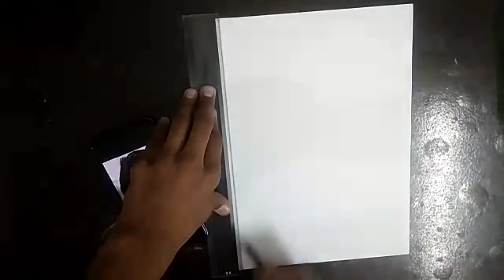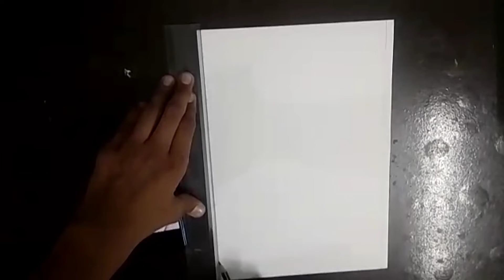rocking star kgf chapter 2 Yash outline (tutorial) part 1 || artistbook of bhupesh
video highlights